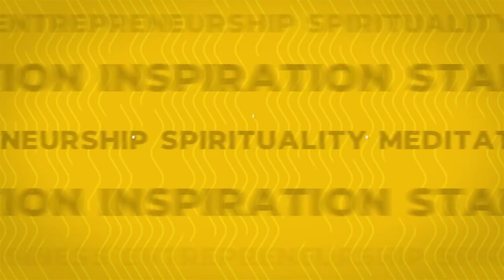Kaam Kaise Karna Hai Aman Dhattarwal Se Seekho 🔥🔥 TRS Clips हिंदी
In this video, we bring you valuable insights on how to do work effectively by learning from the renowned educator Aman Dhattarwal. Watch as TRS Clips provides valuable tips and tricks in Hindi to help you excel in your work and boost productivity.

Don't miss out on this opportunity to learn from the best in the industry!